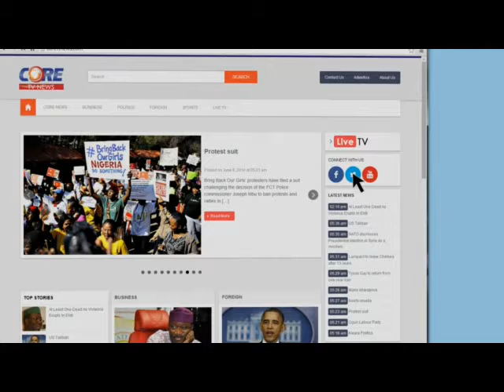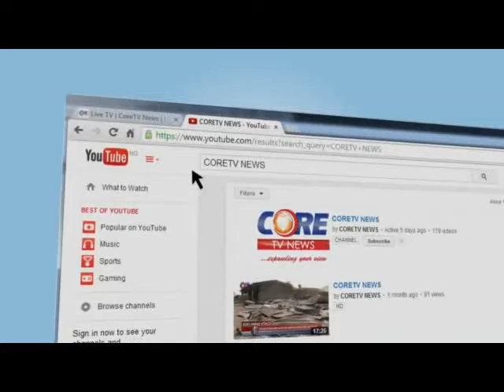CoreTV News @ 4pm, 7th September, 2015.